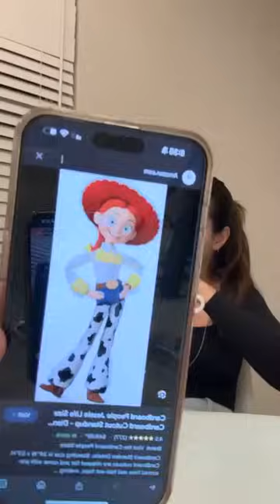Live- FAZENDO A FANTASIA DA FABI! Ficou lindoo❤️